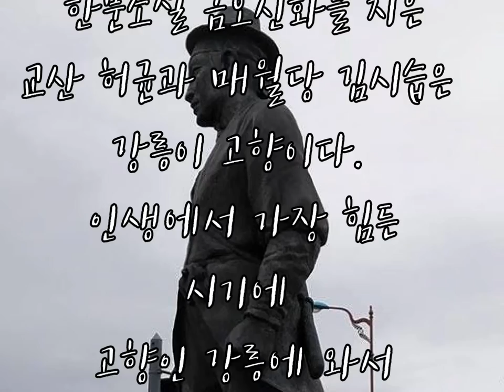(예고) 한국 소설의 고향, 강릉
최초의 한문소설, 한글소설을 지은 김시습과 허균의 고향인 한국 소설의 고향, 강릉 이야기 입니다.